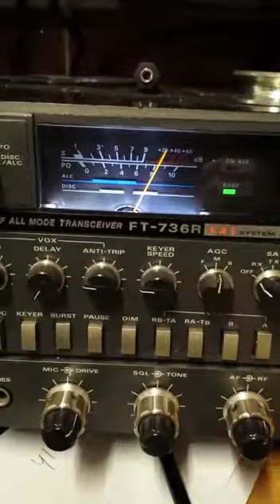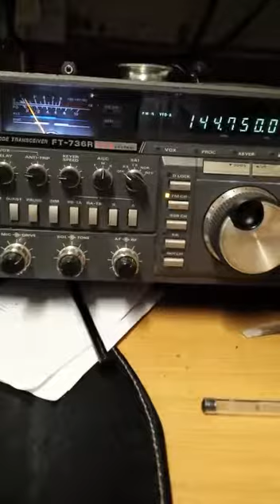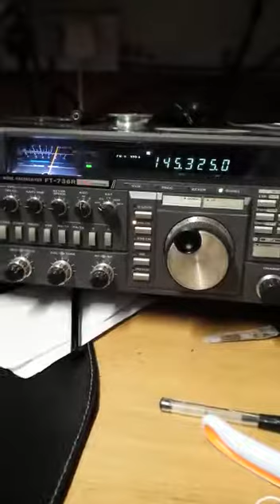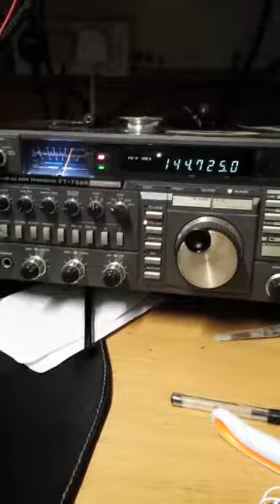QSO with F0DZO near Paris via F5ZBO repeater in Normandy 20/10/2018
QSO with F0DZO near Paris via F5ZBO Normandy repeater in 20/10/2018